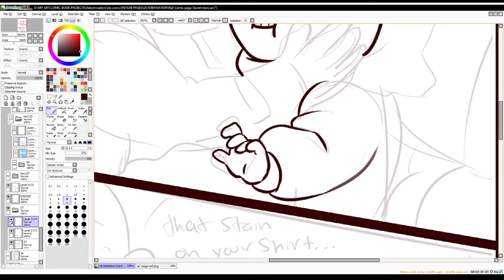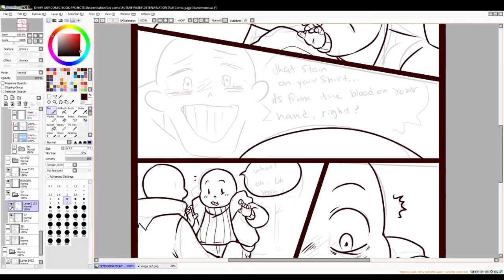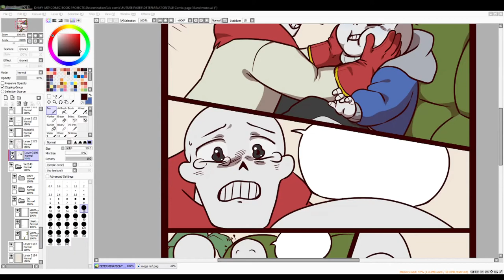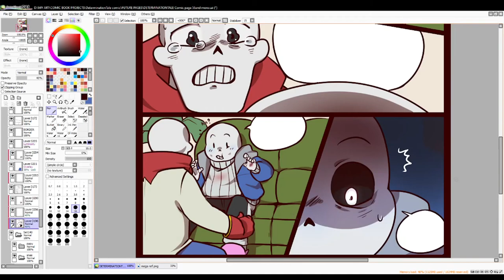DETERMINATIONTALE Comic Page 57!